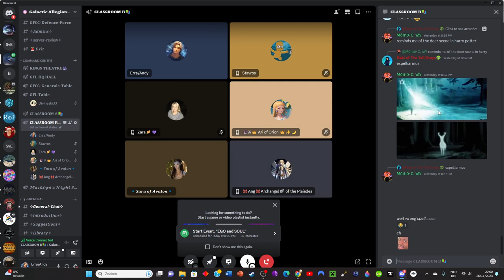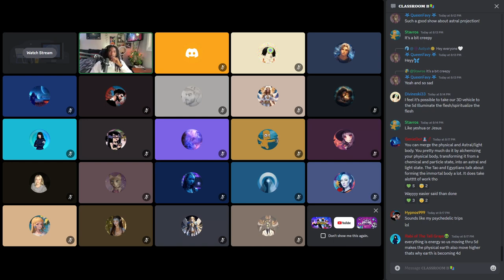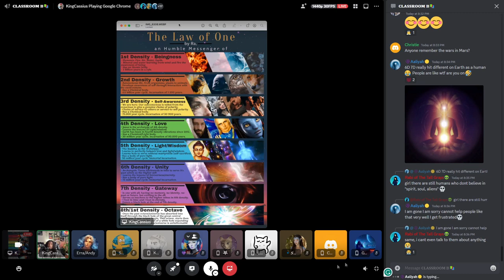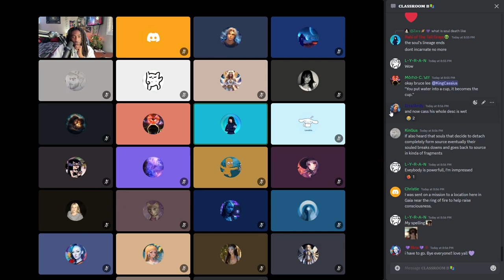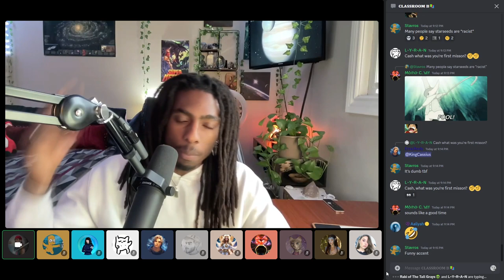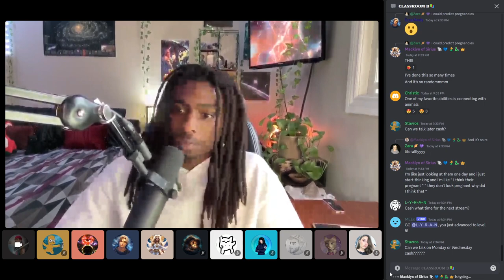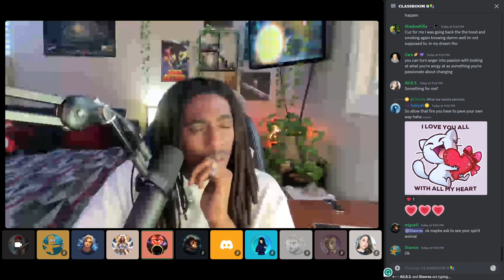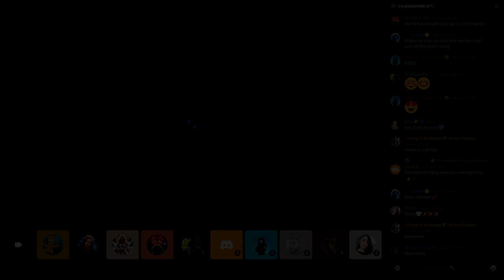GFCC Soul and Ego With Cass